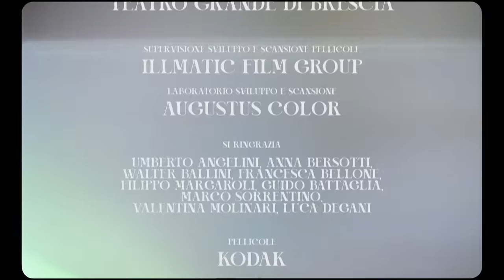Jovanotti - La primavera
DIRETTO DA TOMMASO OTTOMANO
PRODUTTRICE SARA BARBARA
CASA DI PRODUZIONE d’ARIA
DIRETTORE DELLA FOTOGRAFIA MARCO DE PASQUALE
COSTUMI SARA COSTANTINI
SCENOGRAFIA MICHELA CROCI
CAPO TRUCCATRICI VANESSA ICAREG
INTERPRETATO DA LORENZO CHERUBINI, SATURNINO, RICCARDO ONORI, KALIFA KONE, TONI PANDOLFO, DIEGO BENZONI, GIUSEPPE GALLO, ALESSIA DI FIORE, CLAUDIO DEL TORO, AGATA CROCI, EDOARDO VOLPE
AIUTO REGIA MARCO MUSSO
ASSISTENTE REGIA GIOVANNI VIGANO
ASSISTENTE CAMERA DAVIDE BONGIORNI
AIUTO OPERATORE ARTURO BRUNETTI
ASSISTENTE COSTUMISTA GIULIA GIOVANELLI
MASCHERE AGATA FERRARI BRAVO
AIUTI SCENOGRAFI GIULIA CERAOLO, GIULIA CAPRA, REBECCA BIAGINI
ATTREZZISTA PAOLO BURINATO
PARRUCCHIERA SARA BERGAGLIO
ASSISTENTE TRUCCATRICE CARLOTTA CANTONI
ASSISTENTE PARRUCCHIERA ILARIA BOSCO
COORDINATRICEE DI PRODUZIONE ANNA BEVILACQUA
ASSISTENTE DI PRODUZIONE FRANCESCO ALBANESI
RUNNER NICOLA BORSONI
FONICI MASSIMILIANO SANTILLO, MARCO LO TUFO
CAPO ELETTRICISTA FILIPPO PASSARINI
CAPO MACCHINISTA RICCARDO VILLELLA
ELETTRICISTI FRANCESCO GENTILI, GIANLUCA CRIVELLIN
MACCHINISTI ALESSIO ZECCHINELLO, FABIO MACCHI
TECNICI PALLONE A ELIO RICCARDO CHIRICI, DANIELE ADAMI
FOTOGRAFI DI SCENA CHIARA FOSSATI, MICHELE LUGARESI
VIDEO MAKER BACKSTAGE MICHELE LUGARESI
CAPO TRASPORTI CORRADO TOCCO
TRASPORTI BIGLIOLI, MORINI, MILANOTAXIOK
MEDICO MARIO LONGO
CATERING L’OSTE SOBRIO
GIRATO PRESSO TEATRO GRANDE DI BRESCIA
SUPERVISIONE SVILUPPO E SCANSIONE PELLICOLE ILLMATIC FILM GROUP, LABORATORIO SVILUPPO E SCANSIONE, AUGUSTUS COLOR

SI RINGRAZIA
UMBERTO ANGELINI, ANNA BERSOTTI, WALTER BALLINI, FRANCESCA BELLONE, FILIPPO MARGAROLI, GUIDO BATTAGLIA, MARCO SORRENTINO, MARCO FUGAZZA, DALIA GABERSCIK, VALENTINA MOLINARI, LUCA DEGANI